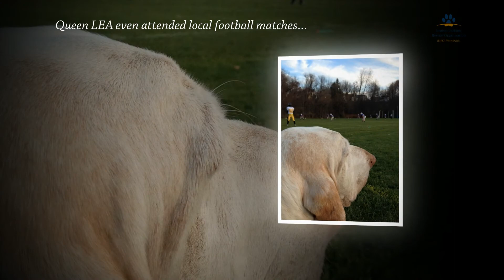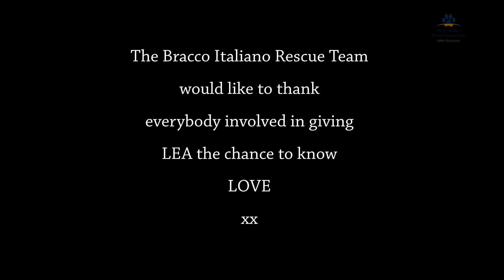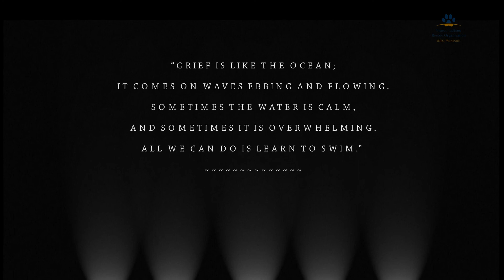A Tribute to Queen LEA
“Grief is like the ocean; it comes on waves ebbing and flowing.
Sometimes the water is calm, and sometimes it is overwhelming.
All we can do is learn to swim.”